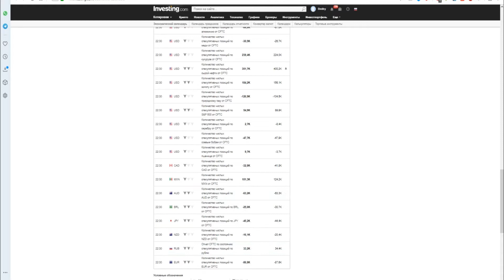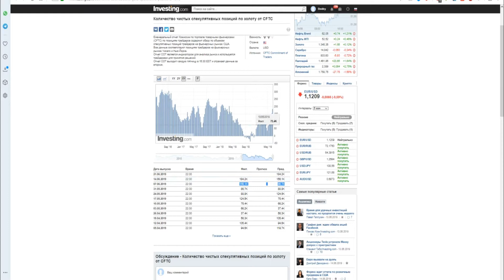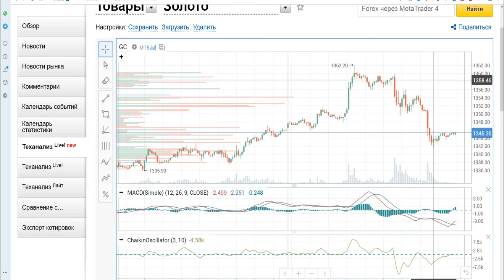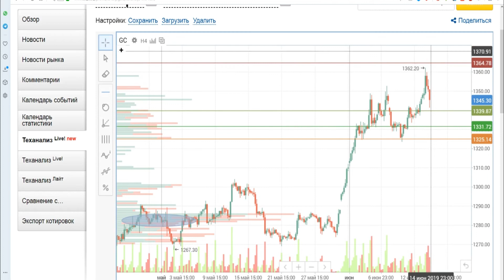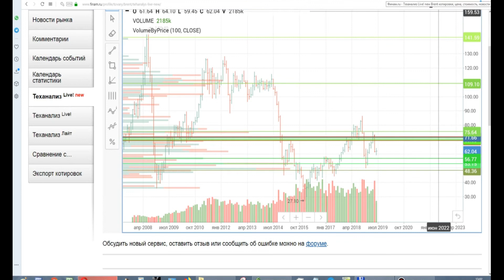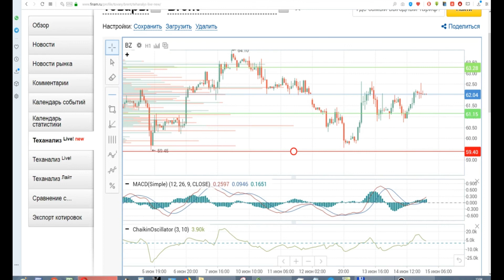ЗОЛОТО. НЕФТЬ. Обзор рынков за неделю 16.06.2019. Трейдинг. Аналитика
В этом видео мы рассмотрим ЗОЛОТО и НЕФТЬ и кратко коснемся Рубль-Доллар за прошедшую неделю.